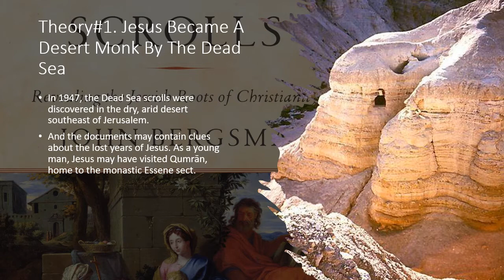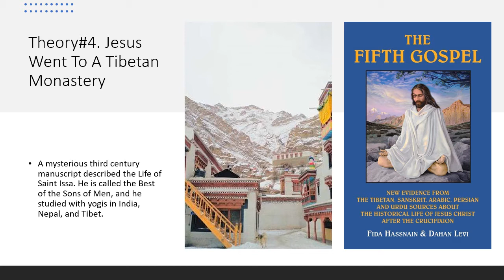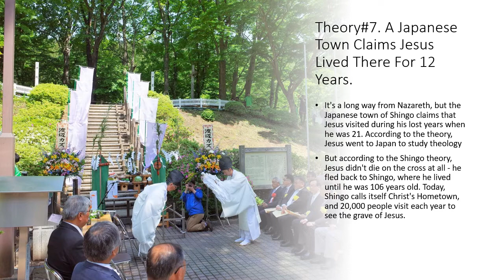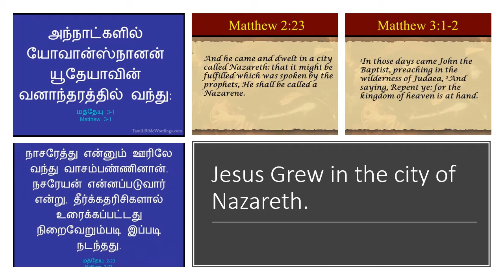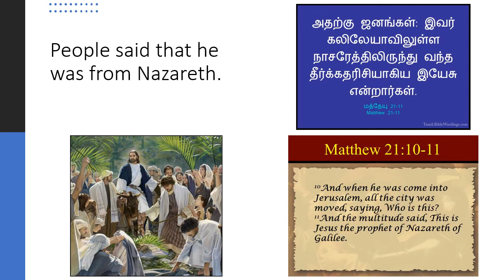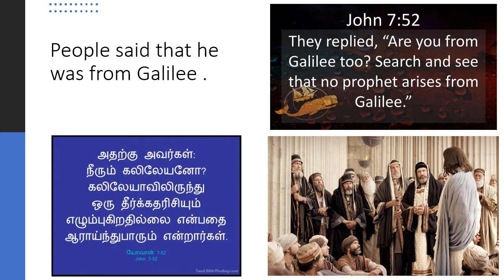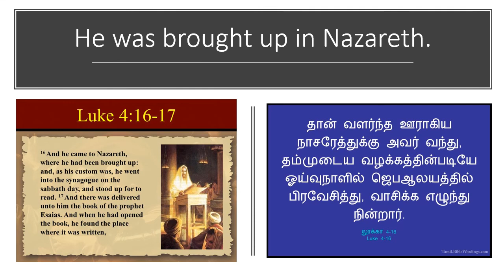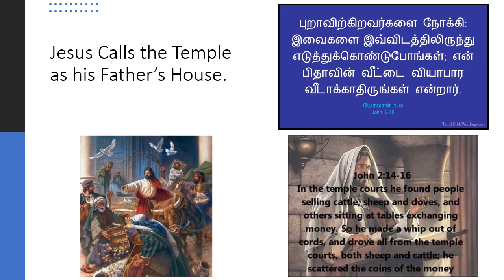Where was Jesus between the ages of 12 and 30? | 12 முதல் 30 வயது வரை இயேசு எங்கே இருந்தார்?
12 முதல் 30 வயது வரை இயேசு எங்கே இருந்தார்? | Where was Jesus between the ages of 12 and 30?